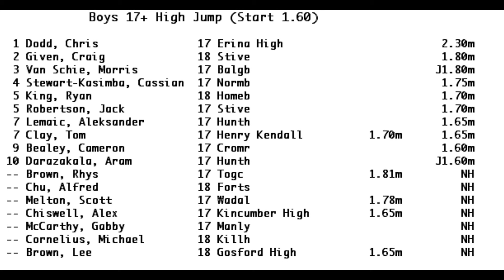2006 CHS Sydney North 17+ Boys High Jump 2.03m RECORD